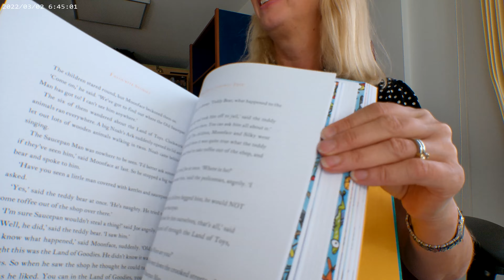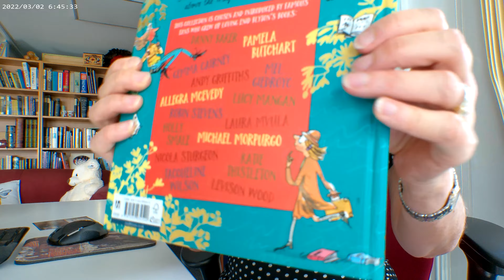FAVOURITE ENID BLYTON STORIES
Chosen by Jaqueline Wilson, Michael Morpurgo, Holly Smale, Danny Baker, Mel Giedroyc and others who all share a passion for reading which began as children. Enjoy again and share Enid Blyton's Famous Five books in the company of Julian, Dick, Anne, George and Timmy the dog in their adventures and thrilling tales full of mystery, fun and friendship. Nicola Sturgeon begins this marvellous treasury with her choice, an extract from Five on a Treasure Island, and hopes that it encourages young readers to read the whole book. Very much in the style of Quentin Blake, full page illustrations by Mark Beech entertain young readers with scenes from the tales along the way. Big bright white pages and large clear text, the authors, broadcasters, explorers and journalists chosen each have a small photograph. The stories are grouped by adventure, fantasy, funny stories and school stories and include The Secret Seven Adventure, The Secret Island, The Enchanted Wood, The Magic Faraway Tree, The Adventures of the Wishing Chair, Well Really Mr Twiddle!, The First Term At Mallory Towers and The Naughtiest Girl in the School among them. Journey to the fantastical lands above the Magic Faraway Tree in this well-chosen collection from true lifelong fans. A big beautiful publication, 296pp, colour illus.